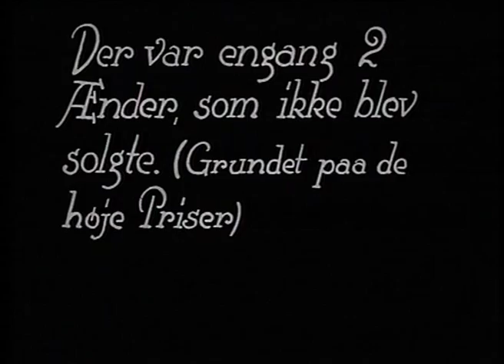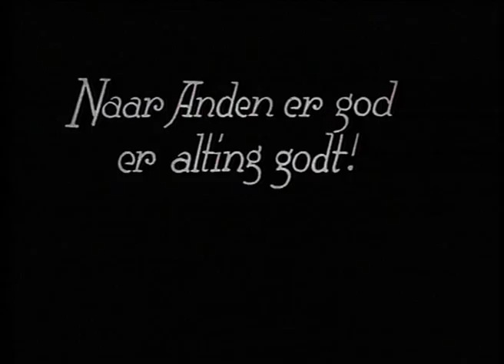Gåsetyven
Tegnefilm med De 3 små Mænd, tegnet og produceret af Storm P. (Robert Storm Petersen). Fotograferet af Karl August Wieghorst.
Tegnefilmen havde premiere omkring juletid 1920 i Paladsteatret.
Tegenfilmen er også kendt under navnet 'En Ande-historie'.